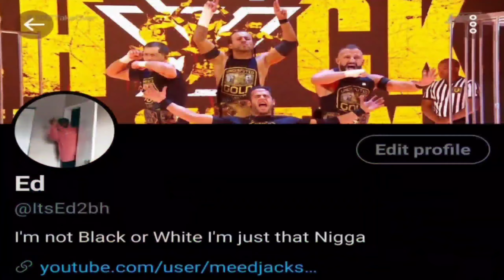STEVE IN SMASH BROS?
Get jabaited